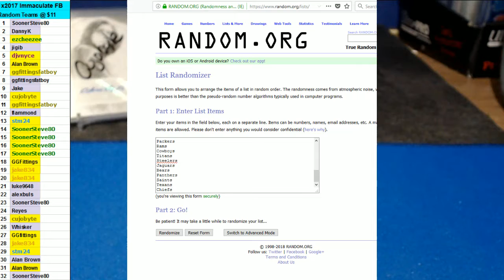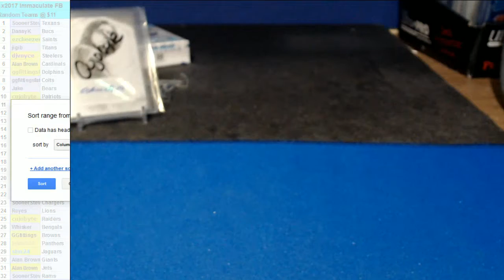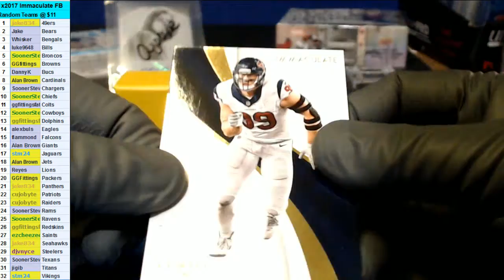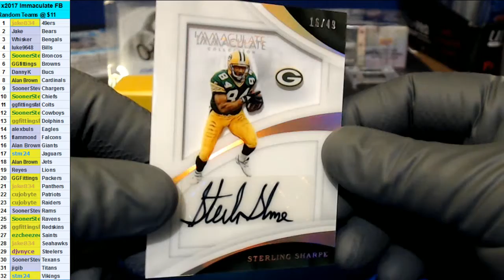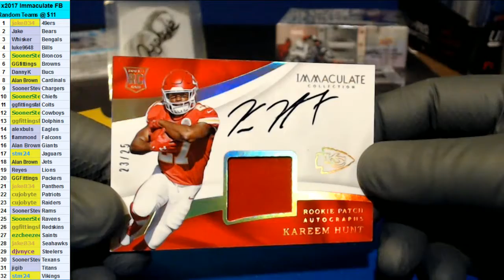01/31/2018 Immaculate 1 box